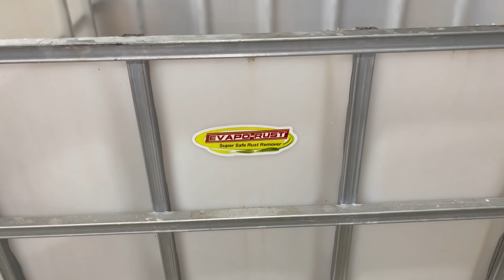Cast Iron Cornbread Pan Restoration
I found this rust cornbread pan in an old antique shop for $5. I wanted to give it some new life so I cleaned it up, seasoned it, and made it right for some down home cooking once again!